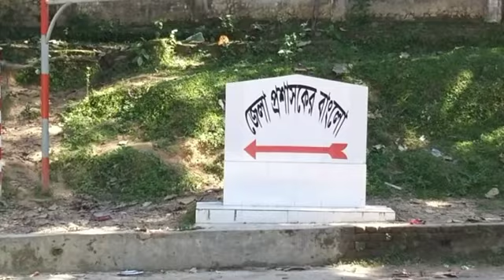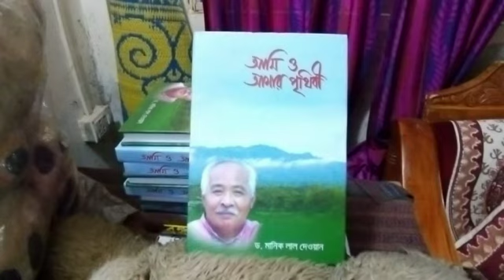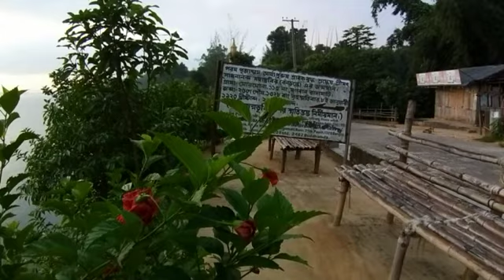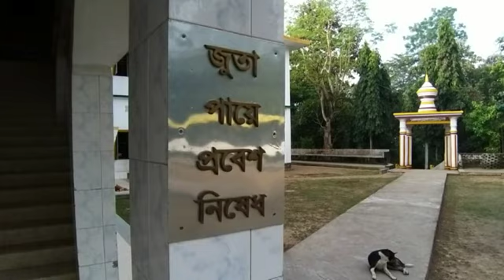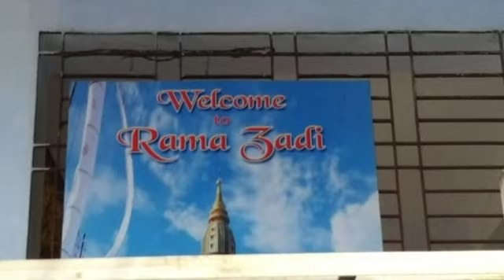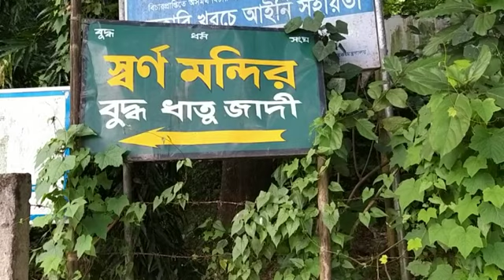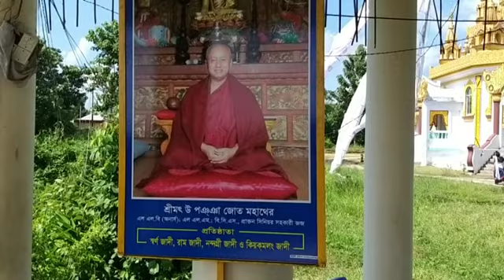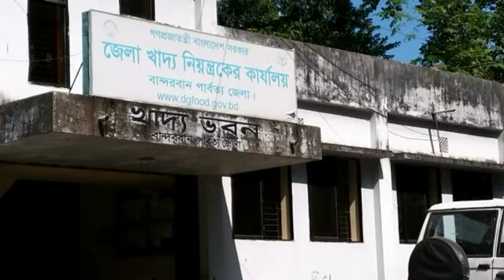Bangladesh Tour-2 (দেজহুল ভঙানী-2)